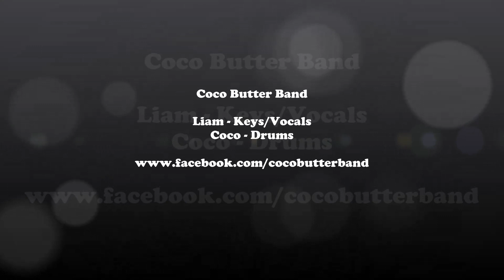Stir Crazy Live @ The Grape Room 5/9/13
The Coco Butter Band is at it's core an original 2-man blues/funk/soul band from the Philadelphia area, but they include many up and coming side musicians and seasoned pros who add to their sound.  Everytime you hear them live they bring a unique approach to their own songs and any covers that they play. The band at it's core features Liam Bouterre on keyboards/vocals and his brother Nate "Coco" Bouterre on drums/vocals. In April of 2013 Liam and Coco decided to form their own band after years of playing as side men with various bands. They are quickly gaining exposure in the Philly music scene playing many popular music venues, local festivals, and bars. The future is wide open for Coco Butter Band, you better get on the funk train now because it's not making any stops!

"We're gonna have a good time, and we hope you do too!" - Coco Butter Band

"Stir Crazy" by the Coco Butter Band live at The Grape Room in Philadelphia (Manayunk) May 9, 2013.